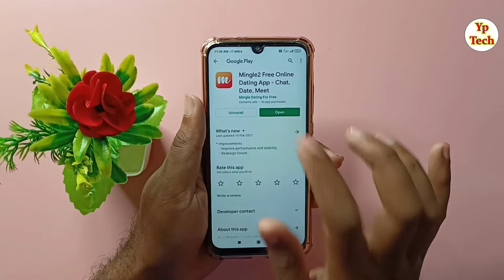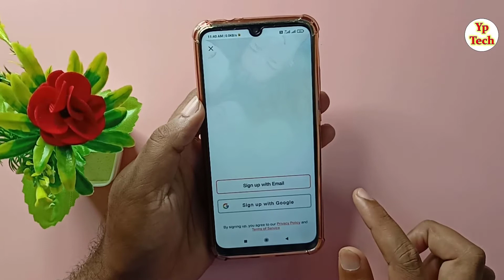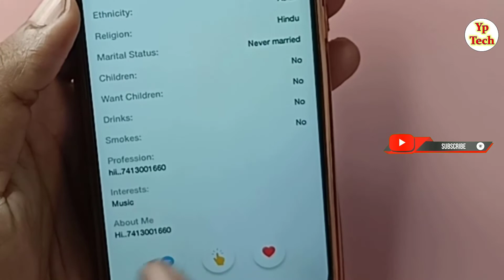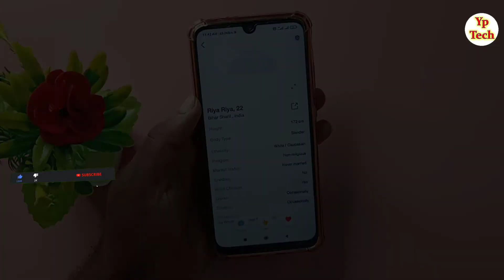How to use Mingle2 App || Mingle2 App Kaise Use karte hai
नमस्कार दोस्तों स्वागत है आपके और हमारे चैनल में दोस्तों आज के विडियो  में बताने वाले है की आप Mingle2 App ko kaise use karte hai